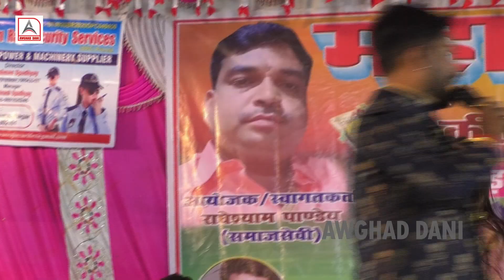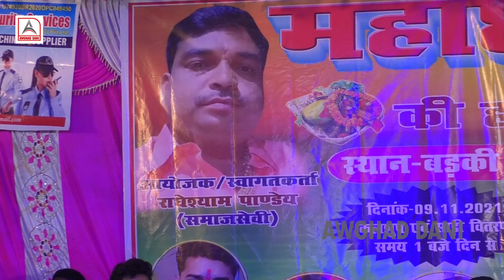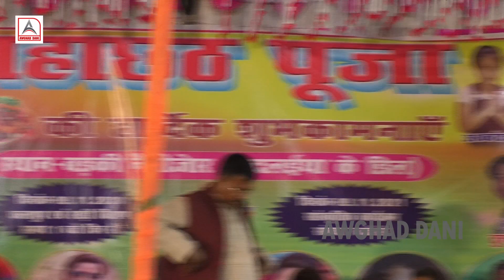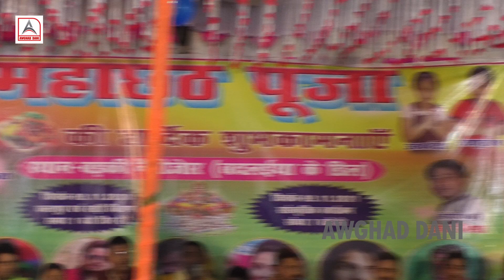video -84- चंदन यादव का लौंडा नाच ! मिजाज मस्त हो जाएगा देखने के बाद ! असली देहाती नाच !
Bhojpuri New vedio the vedio is very popular in All Bhojpuri Listener in physical market .I hope you like this song on internet e upload for you. So many viewer send comment but I request all viewer on my Youtube channel.
Please comment on video for helpful my quality and improve bhojpuri Song day by day. The song sung by bhojpuri famous singer singing acted very well. it is , watchable ,